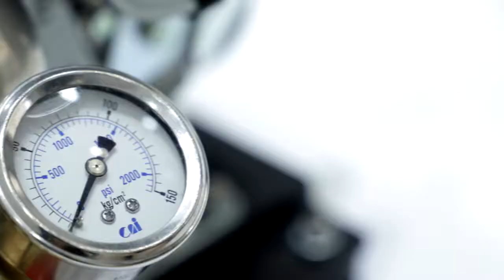Lu Shyong Machinery ❰ LS-725HA ❱ Portable Grease Free Piston Pump Power Sprayer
LS-720HA Power Sprayer!!
- Pump directly connected to engine, no pulley needed
- High strength stabilized air chamber
- Nodular cast iron pump, high pressure resistance
- Strong handle help to move around
- Shockproof bottom, not easy to tip over

🐳 Piston Dia x Stroke: Φ20 x 6mm
🐳 NO. Piston: 3
🐳 Max Suction Volume: 18 L/min
🐳 Max Pressure: 50 kgf/cm2
🐳 Working Pressure: 10-40 kgf/cm2